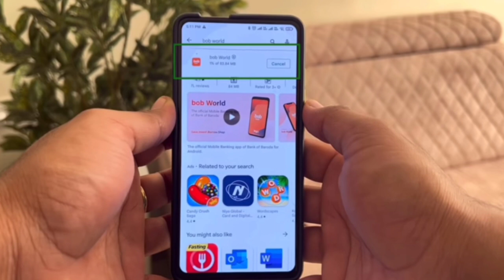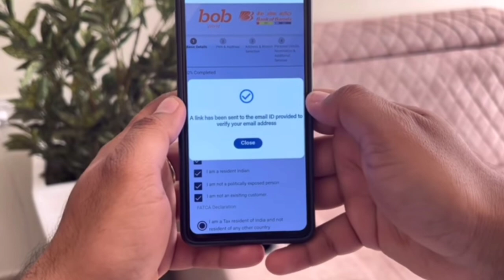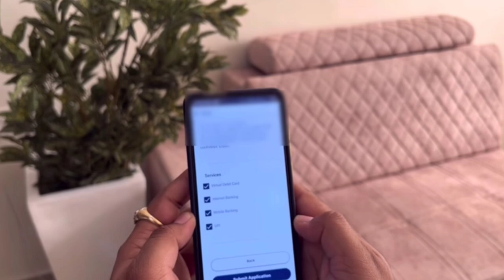How to open bank of baroda account online in telugu 2024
About This Video :- this video is on bank of baroda which is a government bank in India. in this video we have explained step by step the full process of how to open a zero balance account in bank of baroda. this 0 balance account can be opened in bob by installing bob world app.